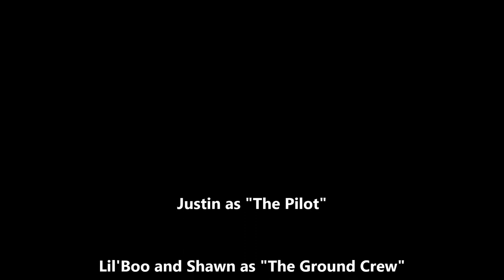Eelpout 2014 - Lake Superior Helicopters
Lake Superior Helicopters was lucky enough to join in on the fun at the Eelpout Festival held in Walker, MN earlier this year. We met a ton of awesome people during our time there, and meshed with many individuals who have the same, laid-back, sense of humor as ourselves. Here are some miscellaneous quotes from that colorful cast of characters. Enjoy!